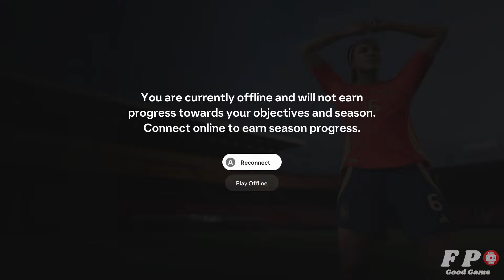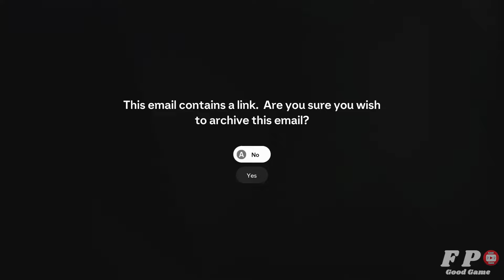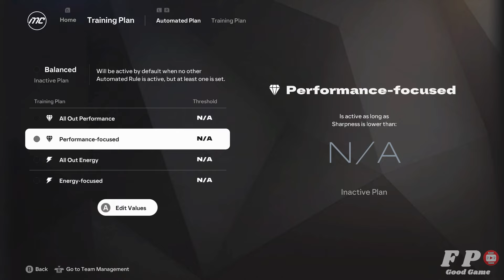FC 25 Nintendo Switch Career Mode Gameplay (Manager)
EA Sports FC 25 Nintendo Switch Career Mode Gameplay (Manager)

EA SPORTS FC 25 Ultimate Edition Nintendo Switch Gameplay [1080p 60fps]
EA FC 25 gameplay nintendo switch . This EA SPORTS FC 25 Manchester City Vs Arsenal Premie League . Recoder 1080p 60FPS HD on Nintendo Switch Full Gameplay . Nintendo Switch version of FC 25 New Menu , FC 25 on Nintendo Switch runs on the Frostbite Engine, Volta Foodball
Welcome to the Club
For the Club
Pre-Orders* by 26 Sept of EA SPORTS FC™ 25 Ultimate Edition will include:

- Up to 7 Days Early Access, start playing on 20 Sept
- 3850 FC Points
- Football Ultimate Team™ Player Evolution Slot

Early Access Rush Rewards in Football Ultimate Team™ and Clubs:
- Doubled Bonus Points when playing Rush with Friends
- Head start on FC Hub Season 1
- Earn Special Rewards and Content

- Plus all Standard Edition pre-order content